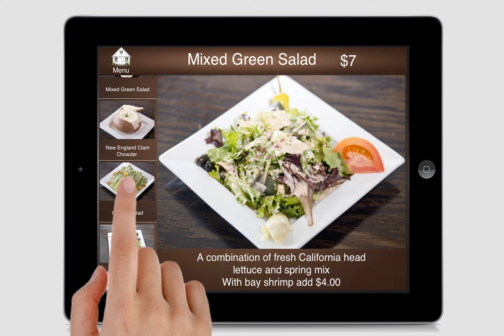Swiss Louis Restaurant in Pier 39 on Appletini-Digital tablet menu for restuarnts